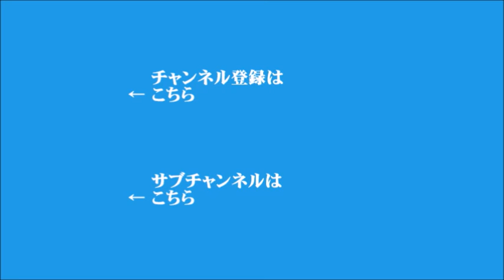【飯田泰之】2024年2月29日 飯田浩司のOK! Cozy up!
▼厚生労働省が発表した飲酒のリスクや体への影響をまとめた初のガイドラインについて
▼きのうの日経平均株価終値は31円安、史上最高値更新から初の値下がり
▼G20財務相・中央銀行総裁会議、岸田総理ら6人で出席へ
（電話ゲスト：共同通信社　編集委員　久江雅彦）
▼損保大手4社が政策保有株ゼロへ
▼能登半島地震から2ヶ月、被災地のボランティア宿泊拠点を運用開始
（電話ゲスト：NPO法人レスキューストックヤード代表理事　栗田暢之）